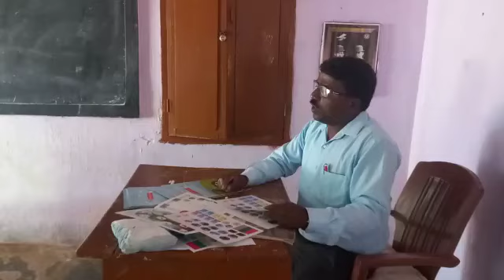Teacher distributing the Nanna Kalika prayana Stickers KA